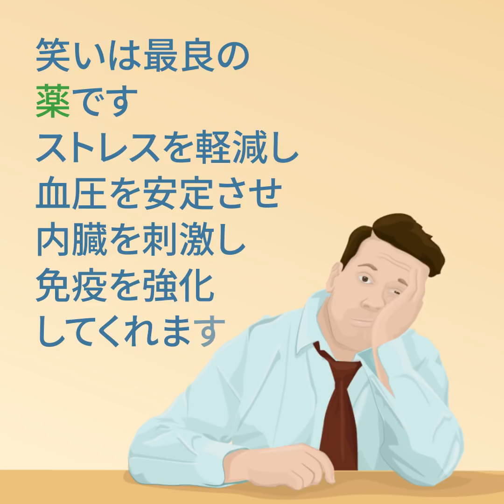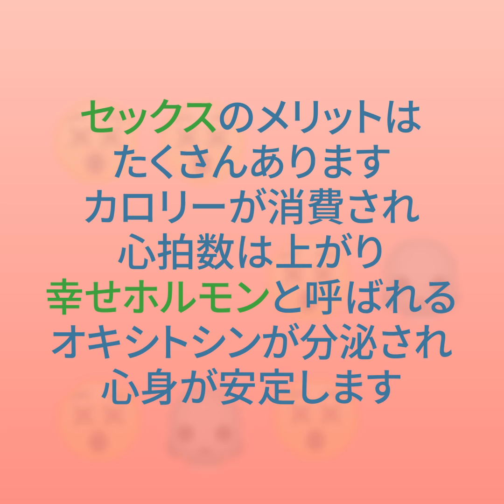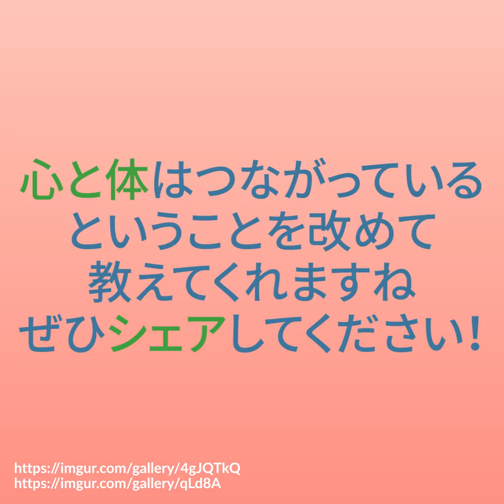その習慣は知らぬ間に、あなたの寿命を縮めている。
人間にとって笑いは最良の薬！ストレスを軽減、血圧を安定させ、内臓を刺激して免疫強化につながりますが、この9つの習慣はあなたの寿命を縮めてしまいます...。